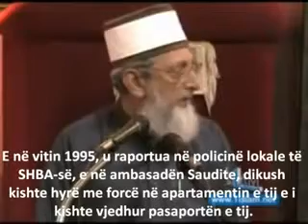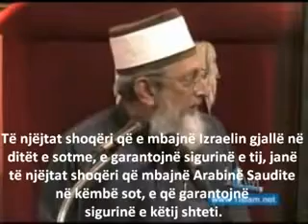Cfarë fshihet pas 11 Shtatorit pjesa 2